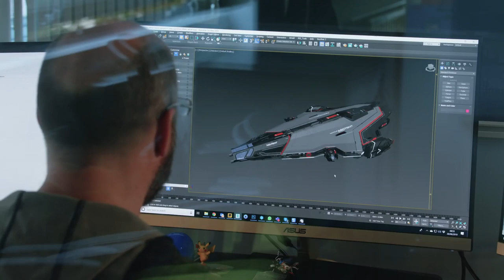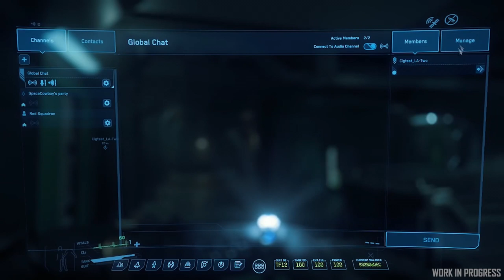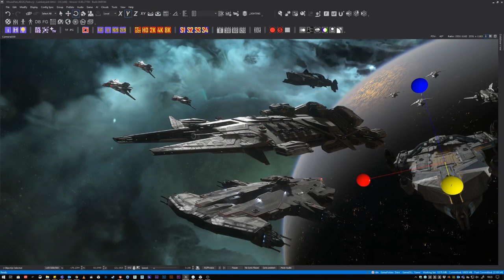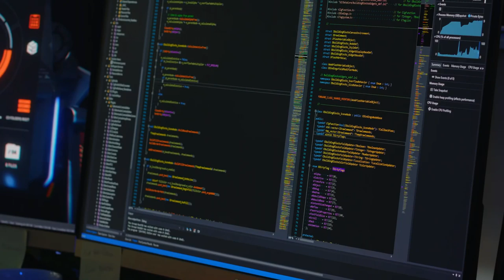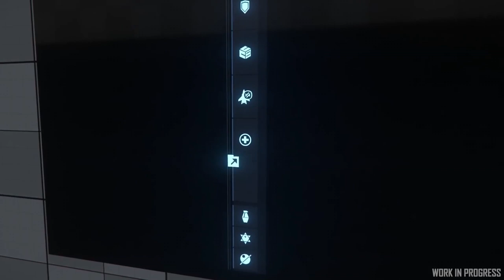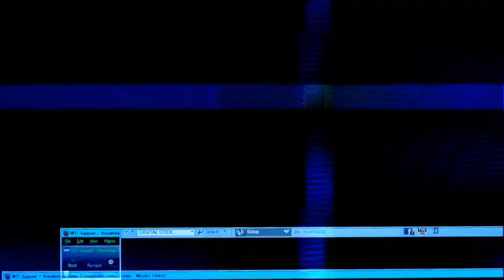Noticias Star Citizen Episodio 28 - EL HANGAR - Español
Ven con nosotros a ver el último capítulo de noticias! vamos a revisar la nueva nave Nautilus, pequeñas noticias de desarrollo y mejoras en el diseñode la interfaz